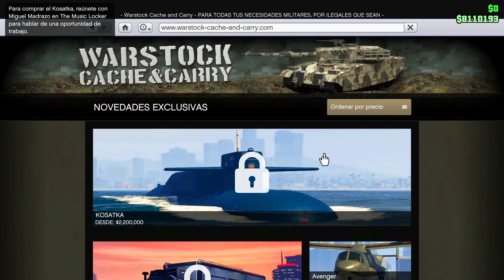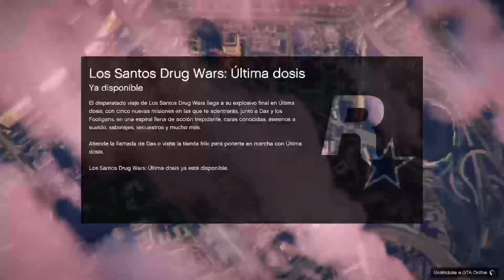*NUEVO* TRUCO FROZEN MONEY GLITCH EN GTA 5 ONLINE! (TRUCO DINERO GTA 5 ONLINE) FUNCIONANDO AHORA!